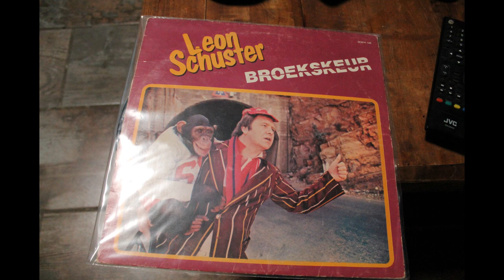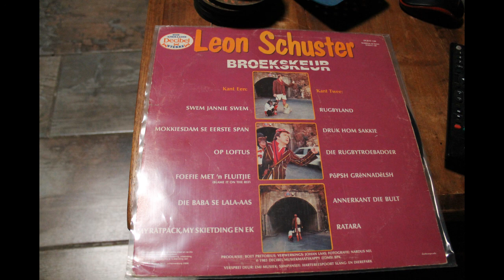Leon schuster-Die Rugbytroebadoer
Recorded fron the original lp